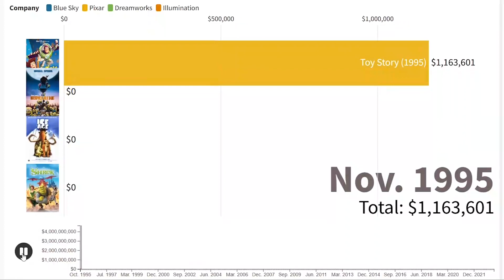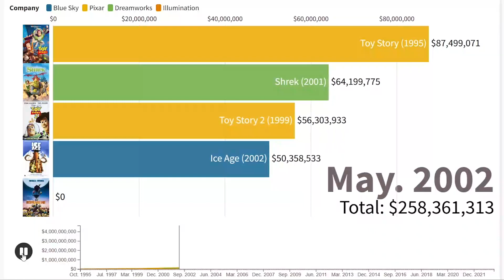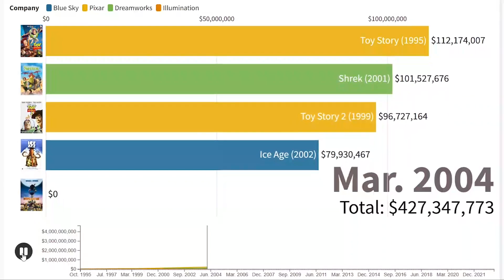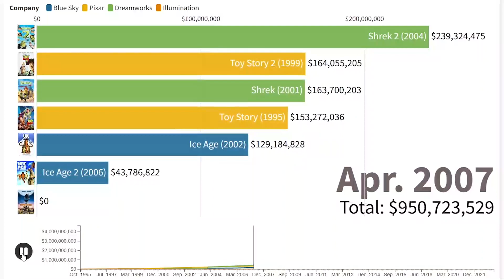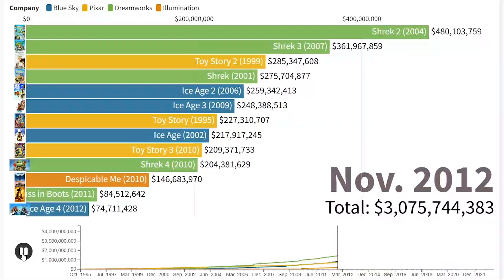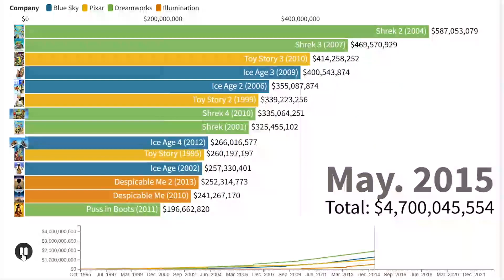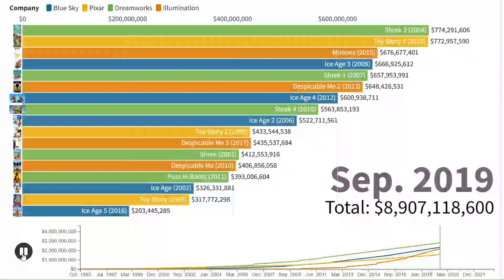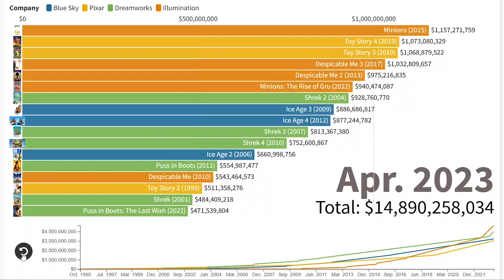"Box Office" Toy Story vs Shrek vs Ice Age vs Despicable Me(1995-2023)